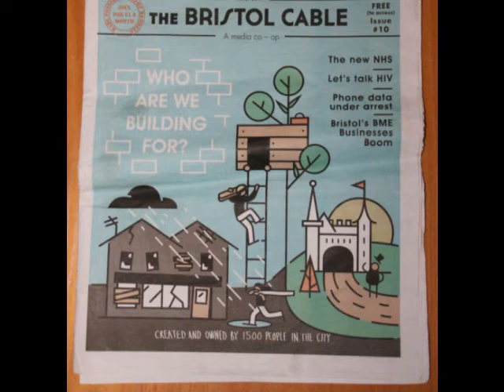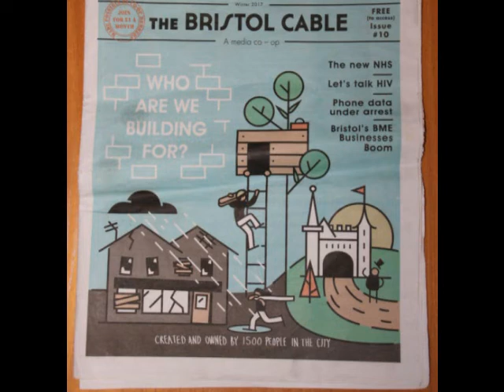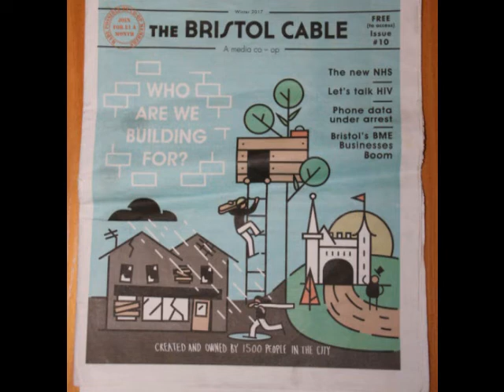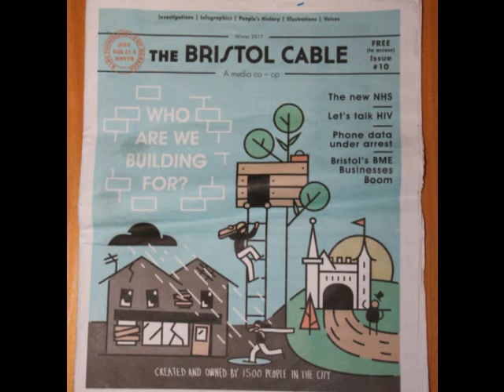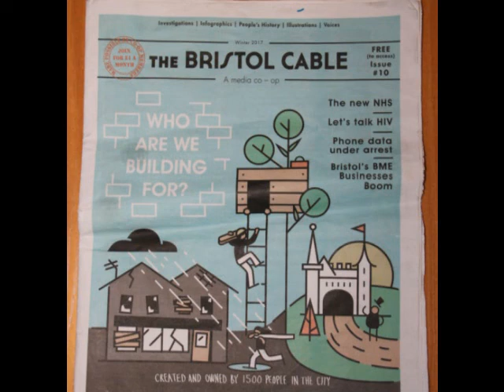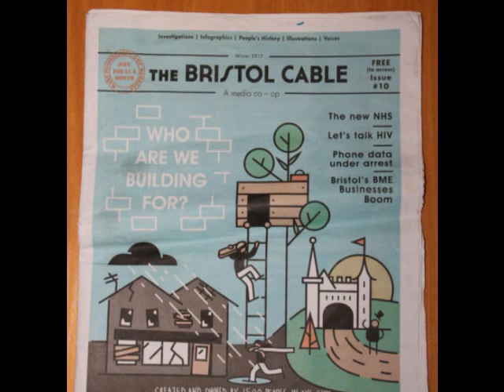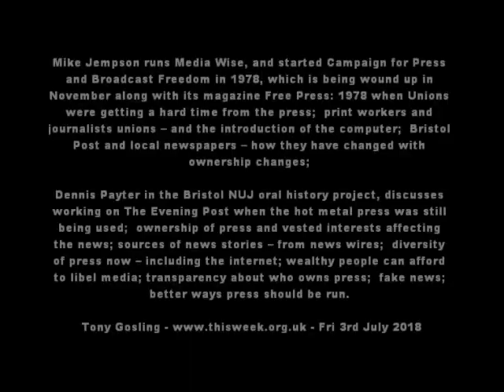Mike Jempson: 39 yr long journey Campaign for Press and Broadcasting Freedom closing November 2018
Mike Jempson runs Media Wise, and started Campaign for Press
and Broadcast Freedom in 1978, which is being wound up in
November along with its magazine Free Press: 1978 when Unions
were getting a hard time from the press;  print workers and
journalists unions – and the introduction of the computer;  Bristol
Post and local newspapers – how they have changed with
ownership changes;

Dennis Payter in the Bristol NUJ oral history project, discusses
working on The Evening Post when the hot metal press was still
being used;  ownership of press and vested interests affecting
the news; sources of news stories – from news wires;  diversity
of press now – including the internet; wealthy people can afford
to libel media; transparency about who owns press;  fake news;
better ways press should be run.

Tony Gosling - Fri 3rd July 2018